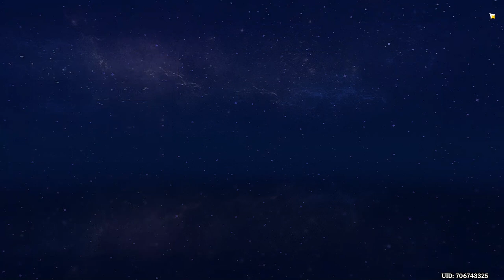Genshin Impact - Event - Bizarre Geschichten des tiefen Schlamms - T3 - 2022.06.24